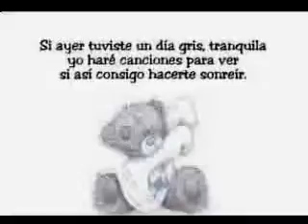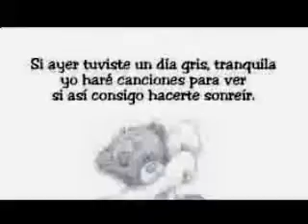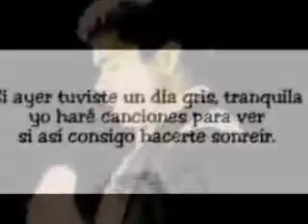aun te amo cancion inedita ramon lainez. (registrada)